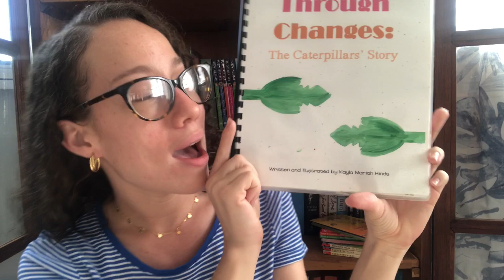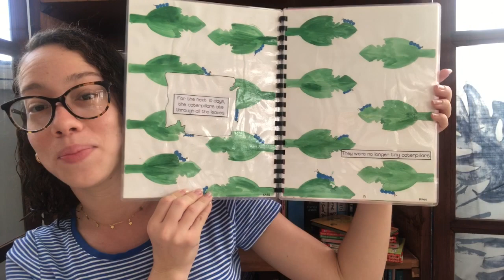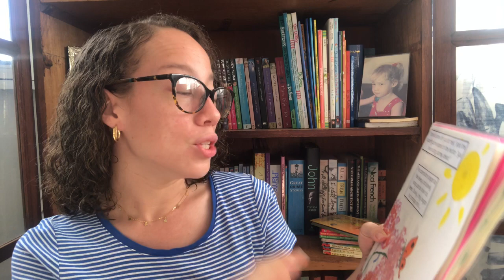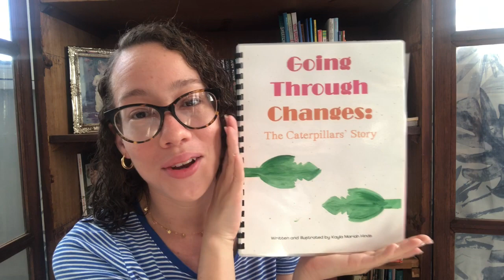Story Time - Going Through Changes